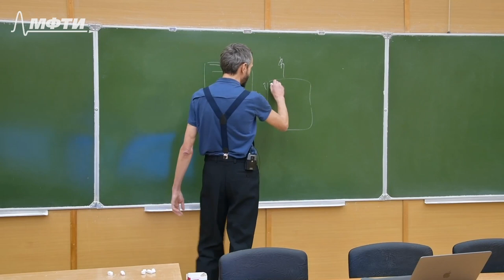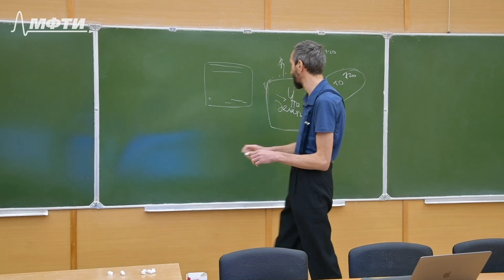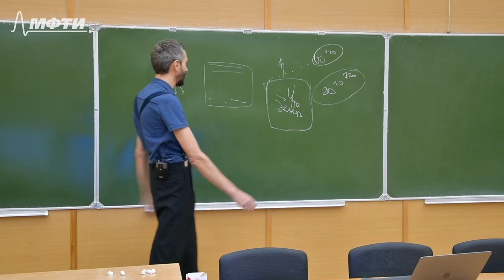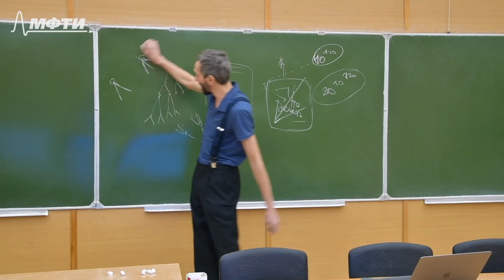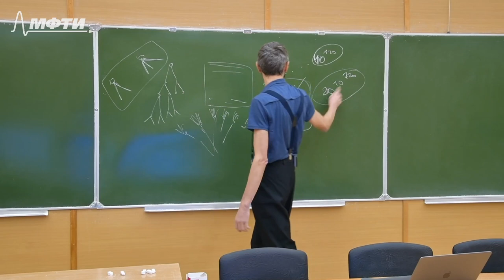Шахматы. «Борис, ты не прав!»